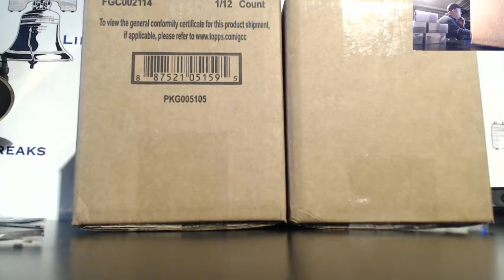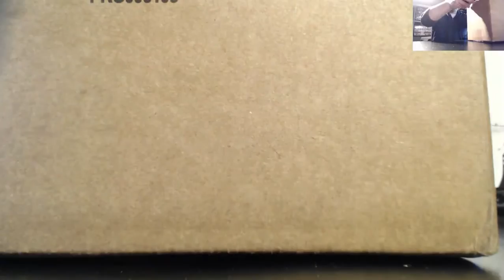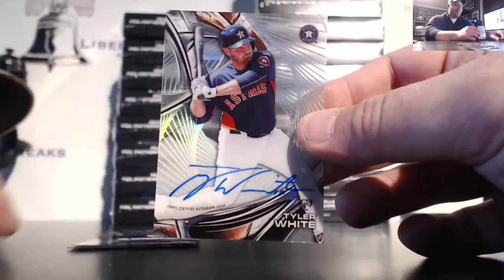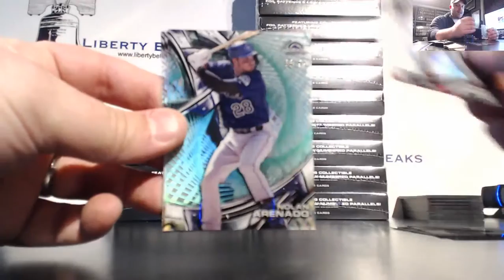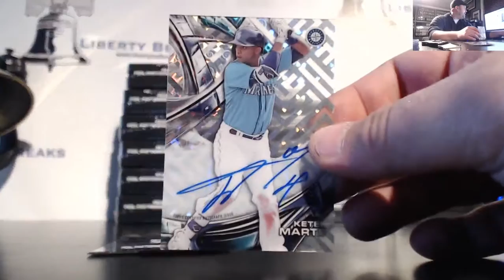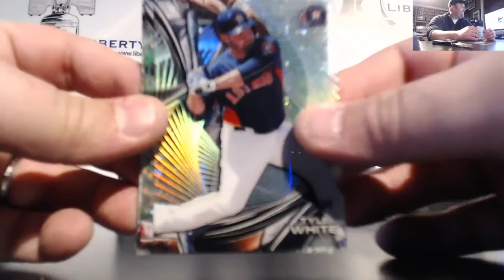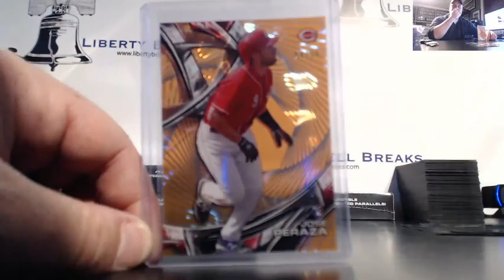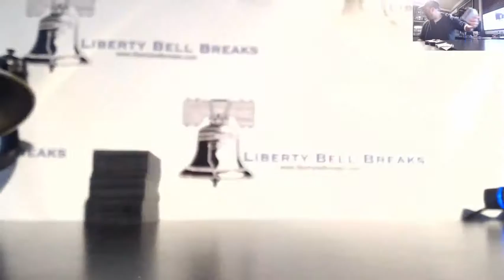2016 Topps High Tek Baseball Random Team Double Case Break 12 17 16